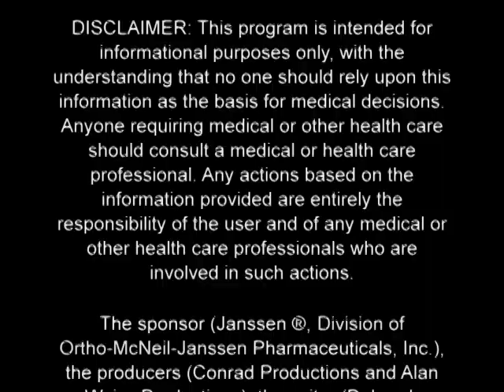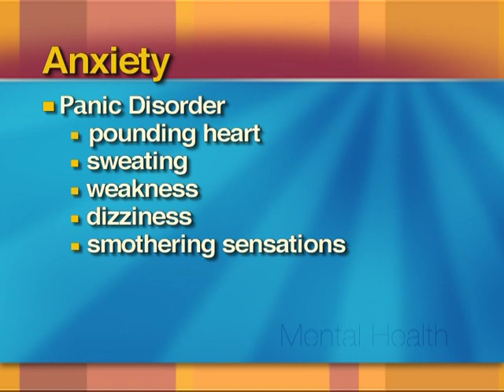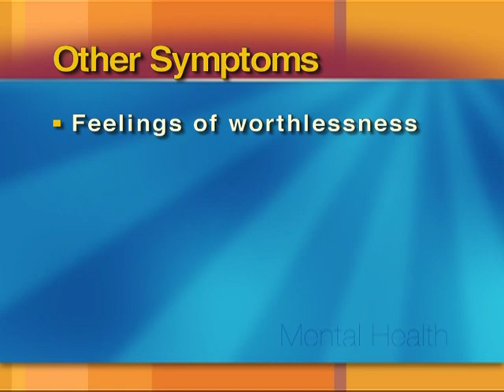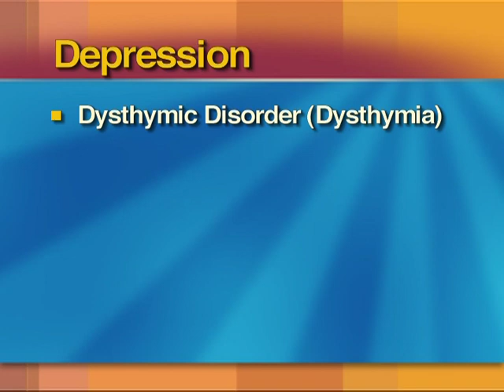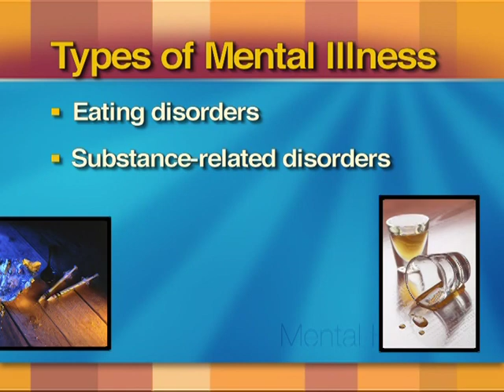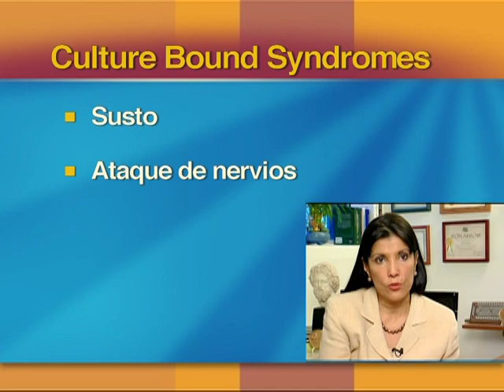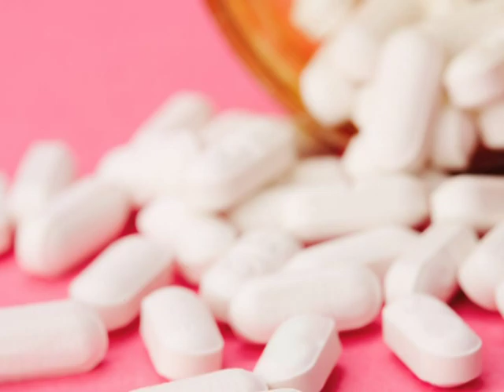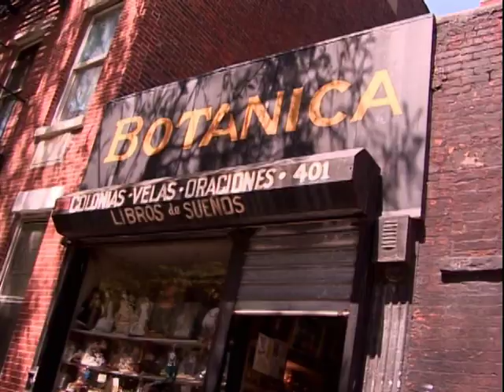Mental Health: A Guide for Latinos and Their Families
Mental illness is common, yet many Latinos do not get the help they need.  This video discusses the different types of mental illness, treatments that work, and how to find mental health care. In English (also in Spanish).